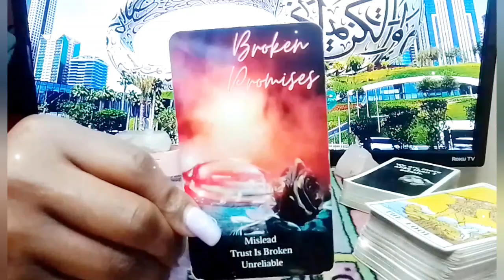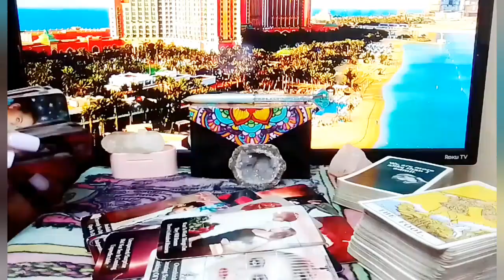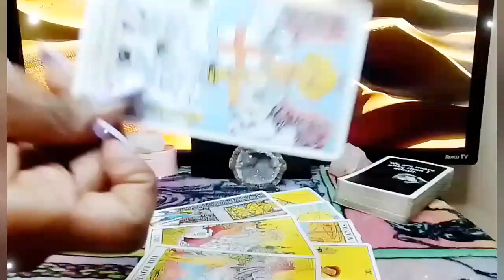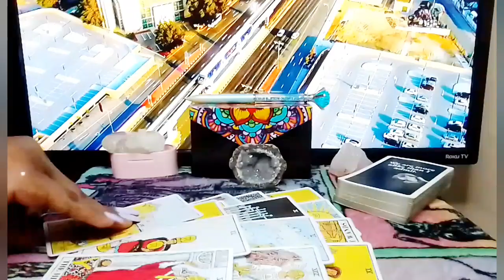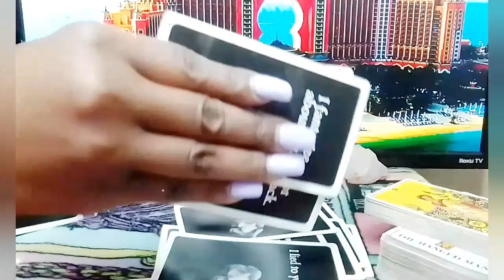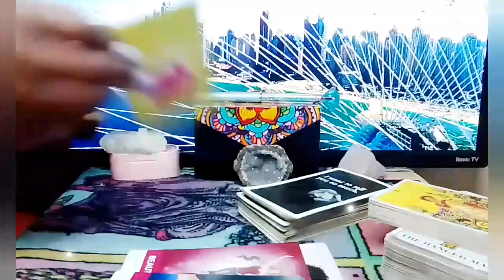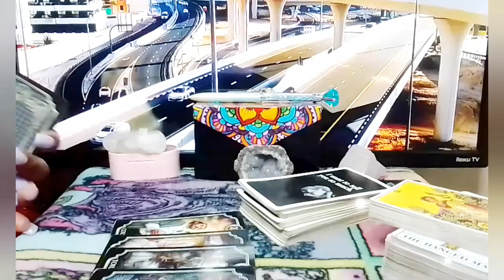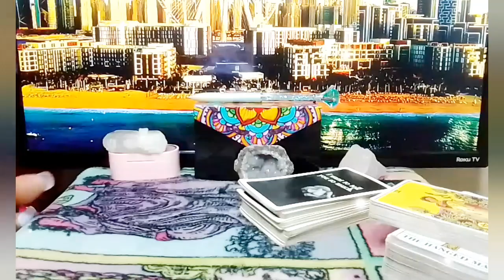Scorpio♏Who is this person in your Energy? There Wishing You Would Come Back To Them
🙏Thank you for the support 🙏 👇Book a personal reading👇 👉Email: hey everyone👏 hope your enjoying this wonderful day, please if you haven't already take a moment of your time to like share and subscribe, turn your Post notifications on (ALL) so you'll never miss a reading, Take care of yourself, love you guys 💕 $50 on all personal readings special are back for March Only, without extended, no refunds , payments are upfront to my Cashapp💕 All personal readings at regular prices are $65.55 with Out Extended (All personal readings with extended are $70.00 Quickie Readings are $44.44 one question (yes or no) are $22.22 (serious inquiries only) 👍🏾 Of Wands1111 👉Feel free to send Donations via // Cashapp 👉 👉Receive video delivery 24-48 Hrs 👉disclaimer:// these readings are subjected to (divine timing) not my timing/ you will be guided to these messages when your meant to see it👍🏾 👉if you would like to donate to my channel or tip me my Cashapp info is 👆 donations will be received with love and gratitude, energy will be channeled as well😁thank you guys❤️ keep an open mind that the messages may or may not resonate with all of you 👍🏾 check out other placements in ur chart❤️ Legal disclaimer: I would never send you a request on Instagram Facebook Twitter or any social media platform asking if you want a personal reading or asking you for your cash app or PayPal if someone asks you for the information that is not me if someone is pretending to be me report them and block them the only way you can contact me and see my email only
I am a super Empath/professional psychic Tarot Reader, Healer, I provide & have provided Spiritual Counseling I am a Very powerful Version of the high priestess The sun is my ruling planet I have high vibrational energy & am able to channel different types of energy, I do collective readings general & personal readings for all zodiac signs, I am tapped into the Divine sprit, I have clairvoyance (vision) clairsenitence (Feeling) clairaudience (hearing)  Clairalience (Smells) As well as ESP, I've been reading tarot for quite sometime and ready, willing & able to to share my gifts with you and share all the info you need according to your Tarot Reading. I am hear to help you find the clarity & get the closure you need in your life, love, career, money, family, whatever, you need your spirit guides to assist you, I am able to tap into the spritual realm. I'm am very spritual but I don't do readings for the dead, 👻🤔🙅I don't play with Ouija boards, other than that thank you so much for joining me on my journey and allowing me to help you with yours.